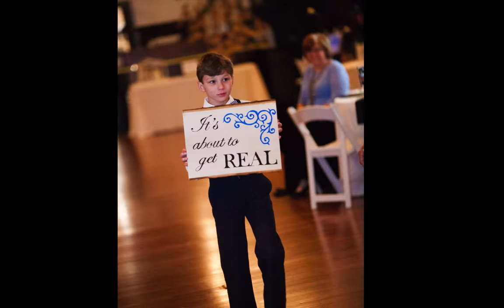Matt & Hollis Wedding Photos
Photo Shoot, Rehearsal & Wedding